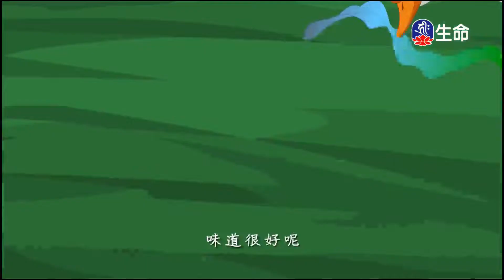菩薩的修行(1)心定和尚_菩提系列_(lifetv_20220510_00：00)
菩提系列_菩薩的修行(1)心定和尚。